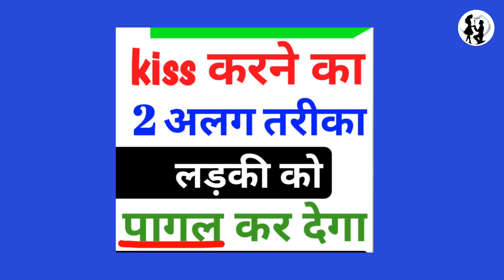कैसे करें किस/@Ihatelove930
दुनियां का सबसे अलग किस/‎@loveemotionpml9241

Welcome to, Love emotion pml

apne name ki shayri chahiye to comment karen...

aapka comment sadaiv aamantrit hai

। Expected : 100k views